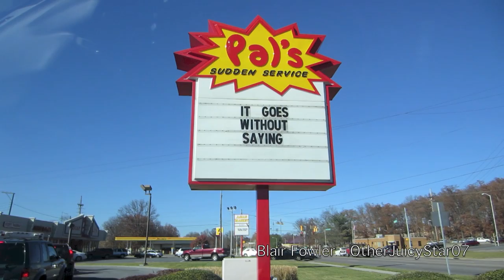Magic Mike Fan Girl! Daily Diary November 17, 2012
Shop the best Personalized Gifts!!!

Shop our Fashion-Forward Cellairis cell phone cases designed by me and Elle!

Blair Fowler
5850 W. 3rd Street